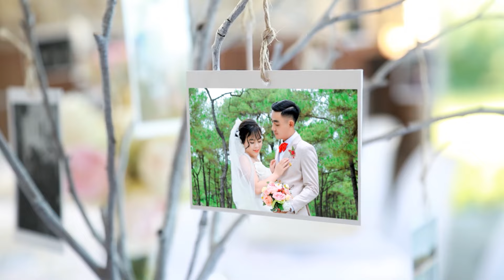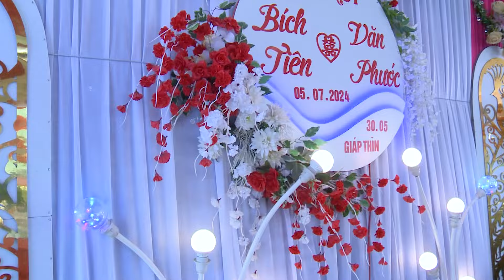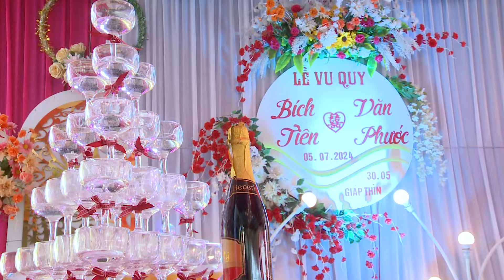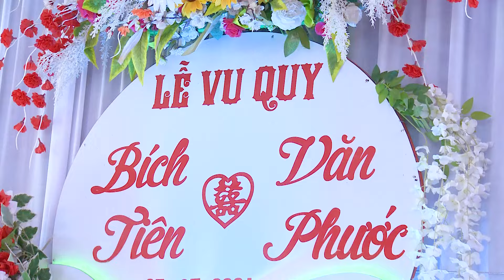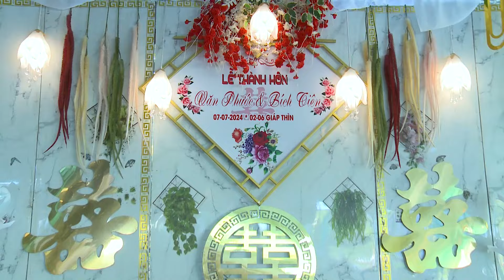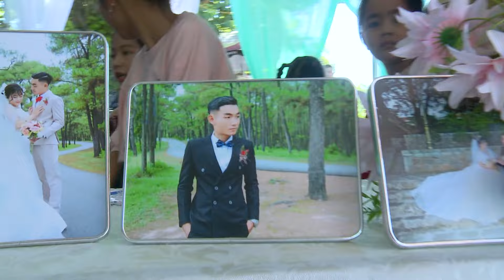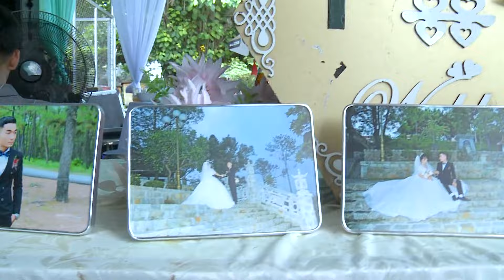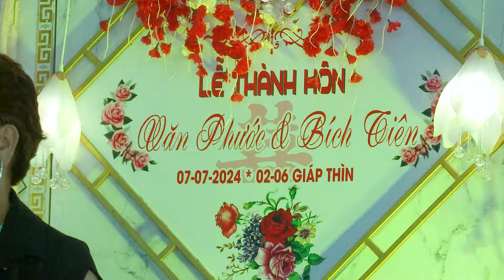Phim cưới Văn Phước & Bích Tiên